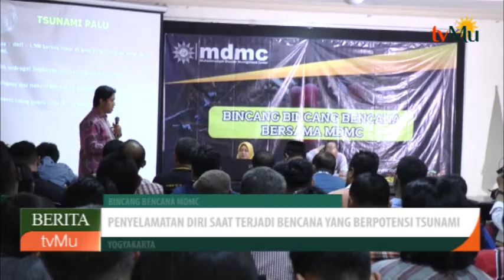Penyelamatan Diri Saat Terjadi Bencana Yang Berpotensi Tsunami